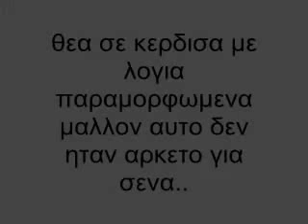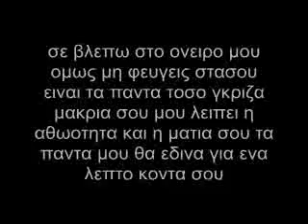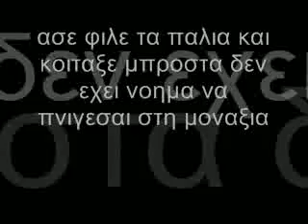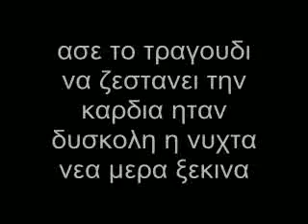Κοιταξε Μπροστα - Νεα Ταξη Πραγματων